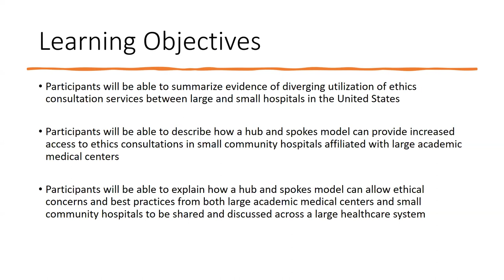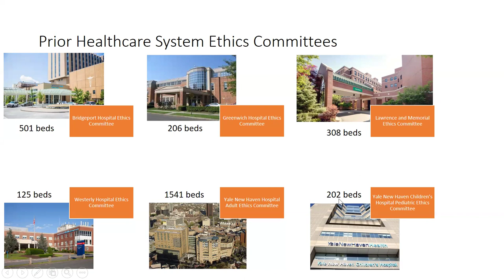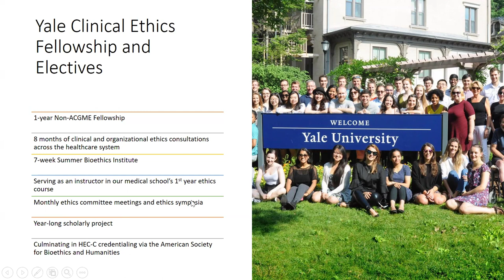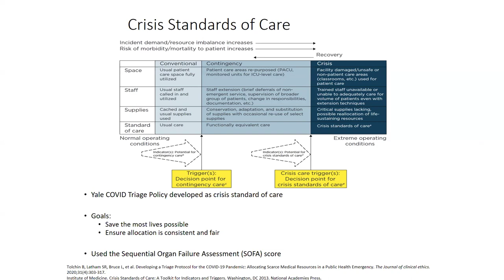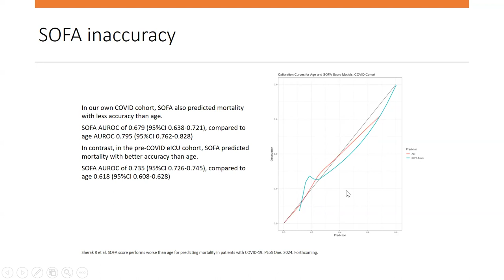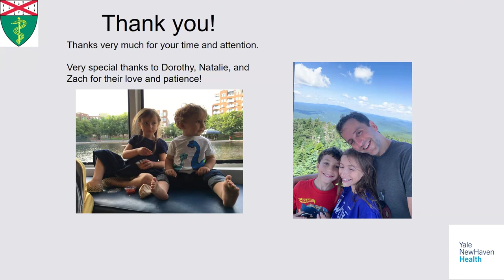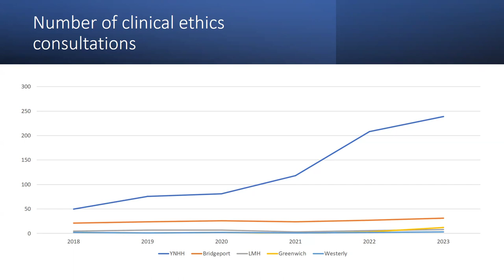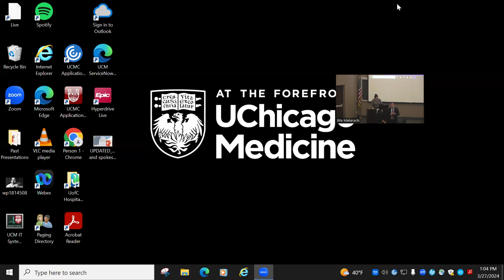A Hub & Spokes model for improving access and standardizing ethics consultations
42nd Annual Maclean Public Lecture Series - Challenges in Contemporary Clinical Ethics

Dr. Benjamin Tolchin, MD, MS, FAAN, FAES
FULL Lecture Title: "A Hub and Spokes model for improving access and standardizing ethics consultations across a large healthcare system"